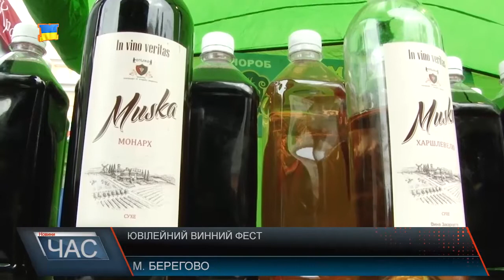У Берегові старутвав ювілейний фестиваль вина.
У центрі Берегова на площі Кошута розгорнулося наметове містечко ювілейного винного фесту, яке заполонили гості з усіх куточків України та з-за кордону. Урочистою ходою стартував 15 ювілейний винний фест у краї виноградарства та виноробства. Винний фест проходить під егідою Винного Лицарского Ордену святого Венцела, члени якого взяли на себя зобов’язання відродити та популяризувати винну славу Берегівщини. Трьох закарпатських виноробів урочисто посвятили у лицарі ордену вина святого Венцела, які привселюдно поклялися пропагувати славу вин Берегівщини. Сухе, напівсухе, напівсолодке, солодке , біле, рожве та червоне - до 20 видів вина презентували винороби гостям фесту.Варто додати, цього року оренда торгового павільйону обійшлася у 600 гривень за день. Крім традиційного сувенірного ярмарку та концертної програми, гостей свята частували стравами традиційної української та угорської кухні. Зануритися в атмосферу Берегівського ювілейного винного фесту можна до 10 березня.